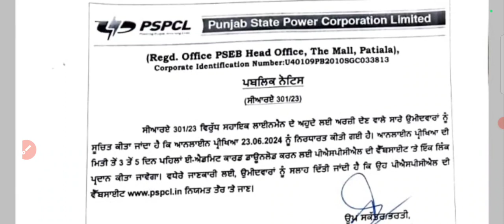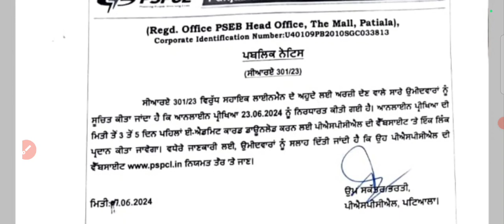Pspcl Assistant Lineman Exam Date Latest Update ! Assistant Lineman Admit Card Download